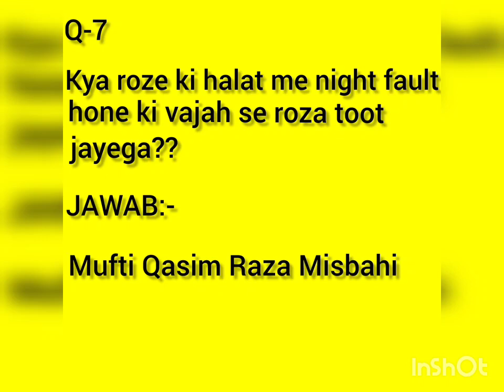Ramzan Day No.7|Kya roze ki halat me night fault hone ki vajah se roza toot jayega|Mufti Qasim Raza